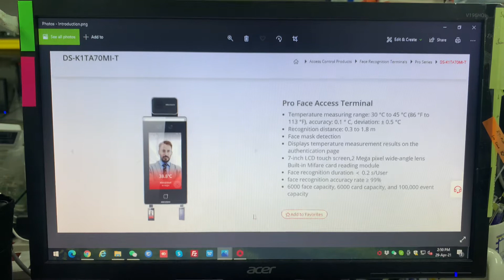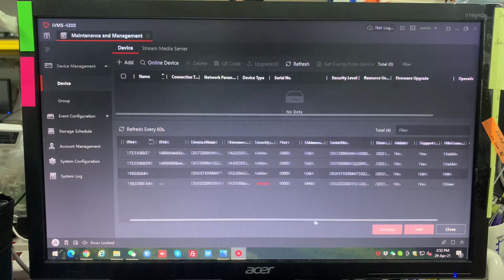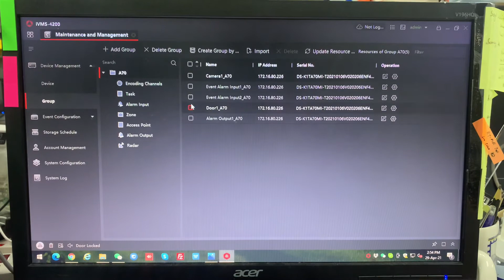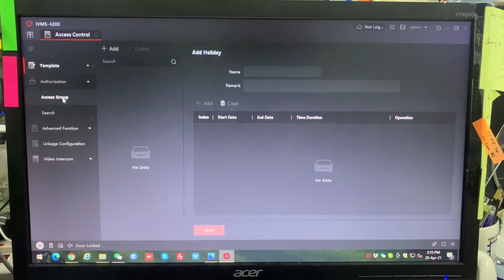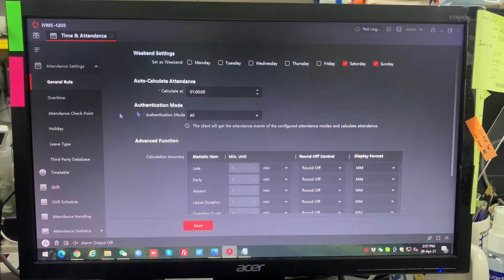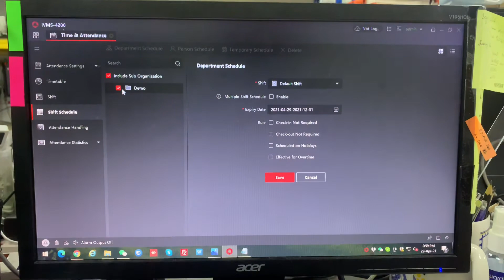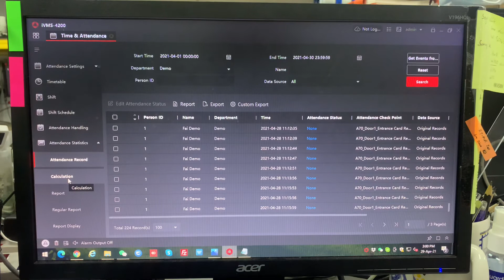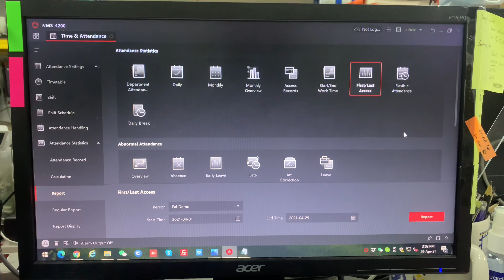Hik Vision Fever Screening Access DS-K1TA70MI-T *Office Setting* Part 2 IVMS-4200 Time Attendance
* This video able to cover most of the Hik Vision Access Control Time attendance Setting.
* Hope can help u all.

Hik Vision involve
DS-K1TA70MI-T
IVMS-4200 Version 3.3.1.8

Configuration for Office:
Time Attendance.